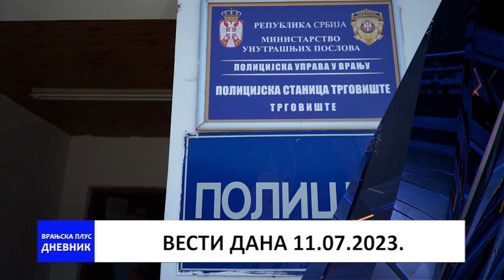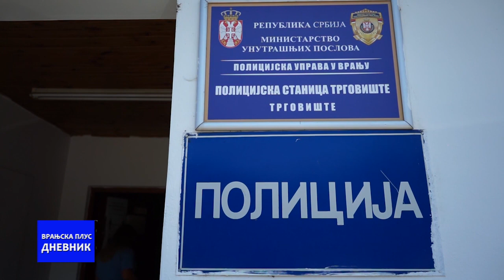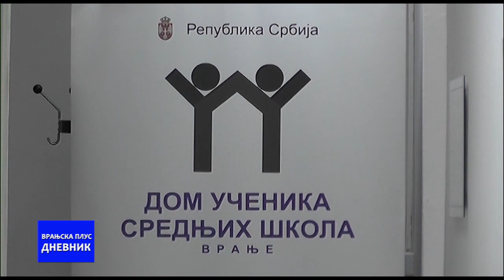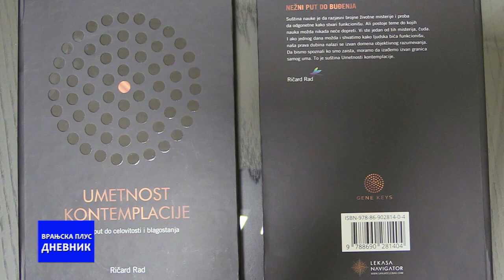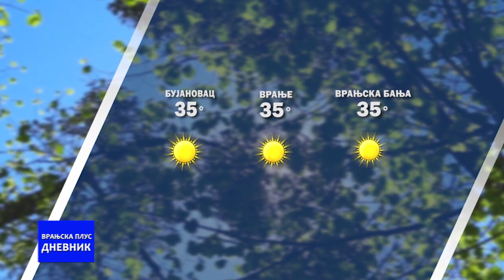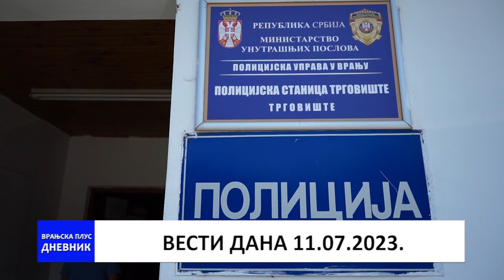Dnevnik 11 07 2023